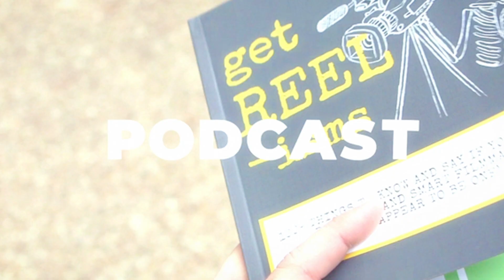Get Reelisms S3Ep63: Adam Hates Squid Games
►► Be sure to find more tips n tricks for thriving in the film industry
Why does Adam Rani dislike Squid Games? Tune in for more.

SUMMARY

In EPISODE 63, the hosts, Adam Chase Rani and Christine W Chen, discuss various topics related to podcasts, movies, and storytelling. They touch on the importance of consistency and improvement in podcasting, the fascination with true crime and murder stories, and the impact of high stakes in films. They mention specific podcasts like "The Apology Line" and "The Midnight Killer," as well as TV shows  like "Squid Game" and  movies like "Manchester by the Sea." The episode concludes with Halloween greetings and a teaser for upcoming episodes.

TIMESTAMPS:

Best Free Podcasts Need. 2:27
Do you think there is such a thing as balance? 6:01
At the end of the day, you just want to be better at whatever you’re lacking. 12:22
Why people are so fascinated by murders. 16:26
An example of a show that wasn’t as good as it was hyped. 22:22
What are the stakes? Are the stakes high enough? 26:27
Can you name a film where the stakes are very high, but it’s not because someone is about to die? 32:01
Life as he knew it is about to be destroyed. 37:02

Make sure to check out feature film ERZULIE!

LOGLINE: Four best friends bonded by trauma, reunite at a Lousiana Bayour resort and come face to face with a killer mermaid goddess